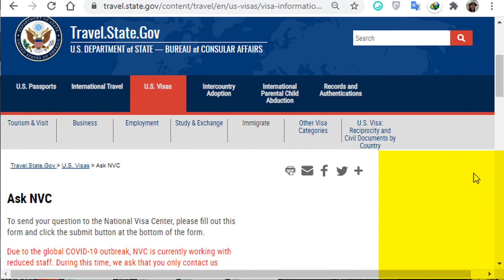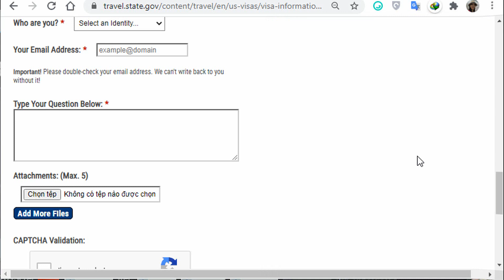Lịch Xử Lý Hồ Sơ Định Cư tại NVC Trung tâm Visa MỸ||Ngày 07 -12 -2020 [NVC Timeframes DEC 07 2020]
Cập nhật lịch xử lý hồ sơ tại Trung tâm visa Mỹ các hồ sơ bảo lãnh định cư 07/12.
Tài khoản: TRAN THI NGOC DIEP
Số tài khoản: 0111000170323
Ngân hàng: Bank for Foreign Trade of Vietnam (VietcomBank)